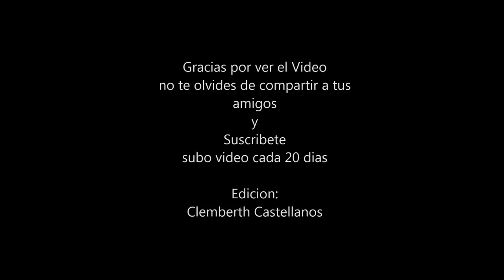▐▐▐ VOLCANES De GUATEMALA▐▐▐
Volcanes de Guatemala son una belleza que solo en Guatemala se puede admirar ya que la mayoría de ellos se encuentran juntos o a kilómetros y son un belleza  al verlos y son motivos a que uno pueda subir y explorar lo bellos que son.(imágenes de Fotógrafos profesionales gracias a ellos pude hacer este Video )